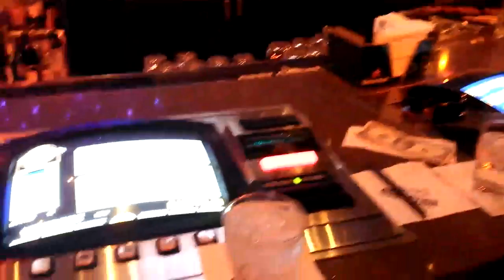Centrifuge lounge at MGM Grand